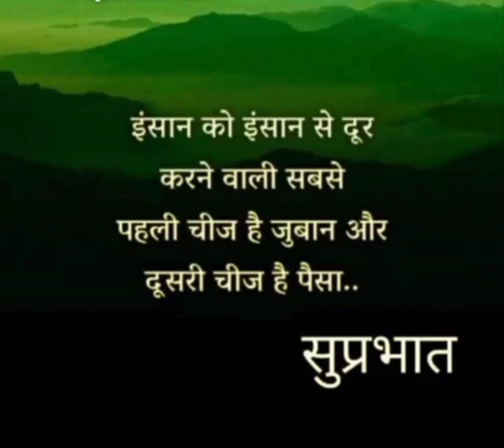वचन अनमोल रतन youtub+